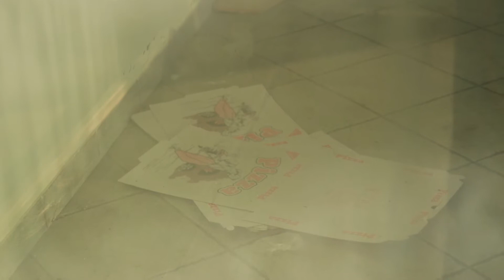RIMINI: Studenti visitano beni confiscati alle mafie, “Lo Stato è presente” | VIDEO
C’era il night-club di Riccione finito al centro dell’inchiesta Mirror che ha svelato una contesa tra due gruppi mafiosi, utilizzato per il riciclo del denaro sporco. C’era una pizzeria a Bellaria-Igea Marina impiegata per mascherare i proventi dell’usura. E poi ex centri scommesse, hotel, appartamenti. Tutti appartenuti alla criminalità organizzata che opera nella provincia di Rimini.All’interno del ciclo di incontri Anticorpi, organizzato dall’Osservatorio sulla criminalità organizzata della Provincia di Rimini, gli studenti del Liceo Volta-Fellini di Riccione hanno partecipato a un tour dei beni confiscati alle mafie.